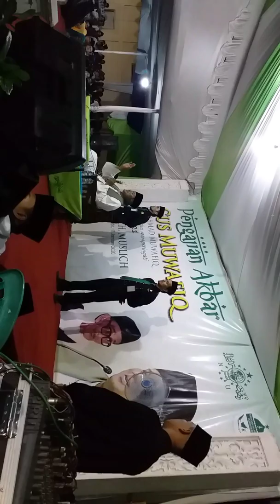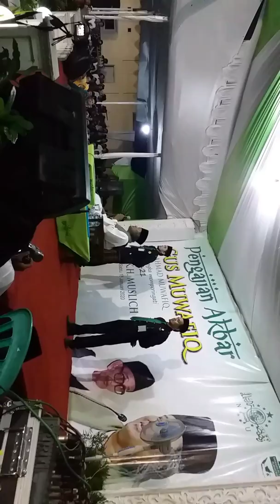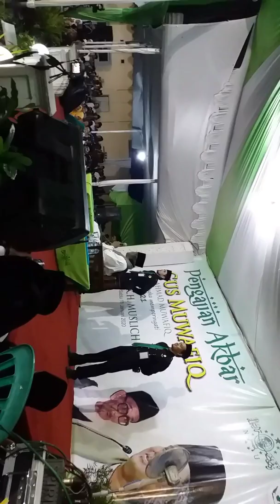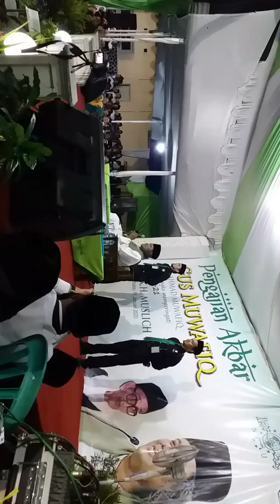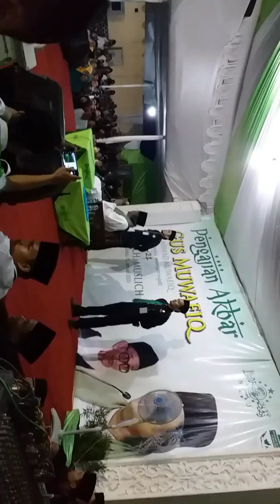Pengajian Umum Gus Muwafiq di Purwokerto 18 januari 2020